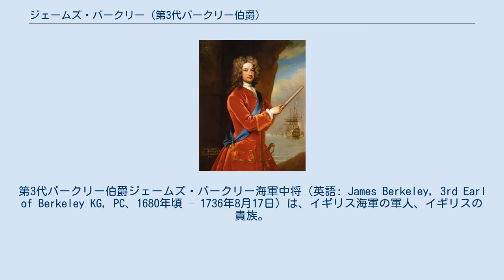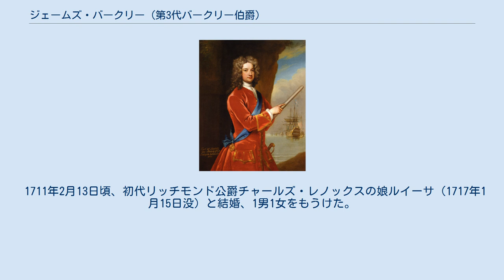ジェームズ・バークリー (第3代バークリー伯爵)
第3代バークリー伯爵ジェームズ・バークリー海軍中将（英語: James Berkeley, 3rd Earl of Berkeley KG, PC、1680年頃 – 1736年8月17日）は、イギリス海軍の軍人、イギリスの貴族。
出生から1710年までダーズリー子爵の儀礼称号を使用した。
 第2代バークリー伯爵チャールズ・バークリーとエリザベス・ノエル（第3代カンプデン子爵バプティスト・ノエルの娘）の次男（長男は早世）として、1680年頃に生まれた。
 1699年3月10日に大尉としてイギリス海軍に入隊、1701年4月2日に大佐に昇進した。
1701年11月イングランド総選挙でグロスター選挙区から出馬して当選したが、海軍での勤務により1702年イングランド総選挙に出馬できなかった。
1704年にはジョージ・ルーク提督の配下でスペイン継承戦争に参戦、戦列艦ボインの指揮官としてマラガの海戦に参戦した。
1705年3月5日、繰上勅書により存命中の父からバークリー男爵を継承した。
 1706年には戦列艦セント・ジョージの艦長になり、1707年8月にトゥーロン包囲戦に参戦したほか、1707年10月23日にサー・クラウズリー・ショヴェル率いる戦列艦アソシエーションが沈没したとき（1707年シリー諸島遭難事故）は間一髪で難を逃れた。
バークリー率いる戦列艦セント・ジョージもアソシエーションと同じ場所で座礁したが、次の波で再進水することができた。
このとき、バークリーが親しい友人であるショヴェルにエメラルドの指輪を与えたという伝説がある。
 クラウズリー・ショヴェルが死去したことでできた空きを補うために海軍で昇進が行われ、最初はロバート・フェアファクスが青色中将に昇進する予定だったが、後に取り消され、代わりにバークリーが青色中将に昇進した。
この昇進について、ゴドルフィン伯爵はホイッグ党からの圧力を理由としている。
その後、バークリーは1708年末に白色中将に昇進、1709年にフランスに拿捕されていた戦列艦ブリストルを奪回（ただし直後に沈没）、同年12月に赤色中将に昇進した。
その後、1710年5月に軍務から退いた。
 1710年9月24日、父の死去に伴いバークリー伯爵の爵位を継承した。
彼は同時にグロスタシャー統監とサリー首席治安判事に任命されたが、1712年1月にグロスタシャー統監と赤色中将を罷免された。
 1714年、ジョージ1世を迎える艦隊の指揮官に任命され、船上でジョージ1世の寝室侍従に任命された。
同年にグロスタシャー統監に復帰したほか、1717年4月16日に海軍卿に任命され（1727年にロバート・ウォルポールに罷免されるまで在任）、翌日に枢密顧問官に任命された。
1718年3月31日、ガーター勲章を授与された。
 1736年8月17日、フランスのオービニーで死去、バークリーで埋葬された。
息子オーガスタスが爵位を継承した。
 ハーヴィー男爵はバークリーを「筋金入りのホイッグ党員として生まれ、育てられ、一時たりともその信念から離れることがなかった」と評価した。
 1711年2月13日頃、初代リッチモンド公爵チャールズ・レノックスの娘ルイーサ（1717年1月15日没）と結婚、1男1女をもうけた。